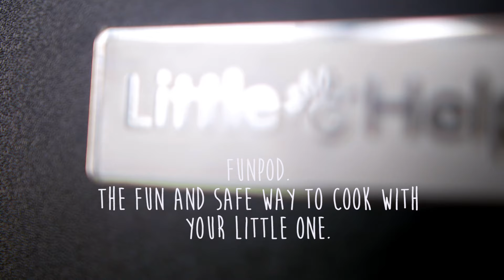The Little Helper FunPod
It's time to bake safely with your little ones using the Little Helper FunPod!

To find out more about the Little Helper FunPod visit their website here;